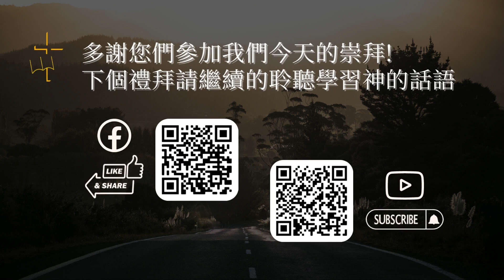TLCC | Chinese Service 09-03-23